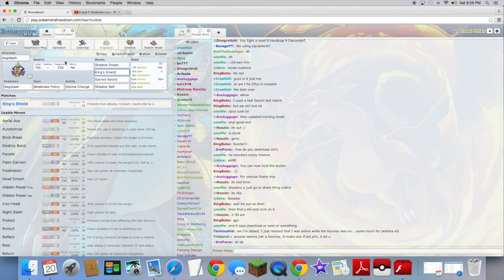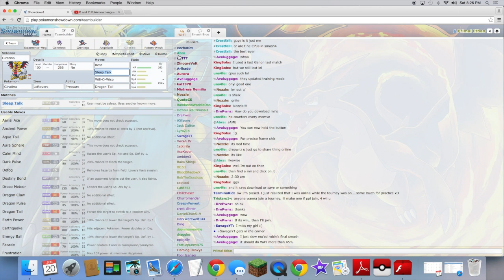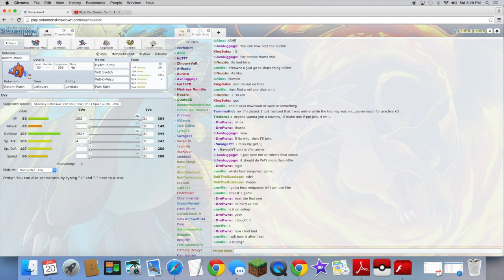Pokemon Omega Ruby Alpha Sapphire Team Building 02: Salasect!!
Leave at least 5 likes for this awesome team builder!!!

Music: "Silver Scrapes (As Featured In The ESPN "This Is College GameDay" Spot)" by Danny McCarthy (Google Play • iTunes • eMusic • AmazonMP3)

This video is owned by EJJ TheMiner, unless stated above.